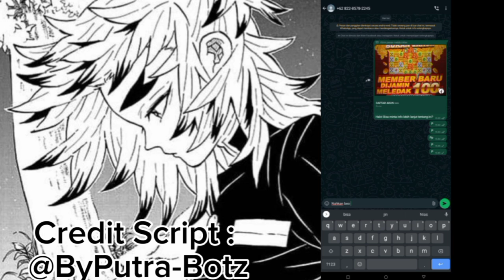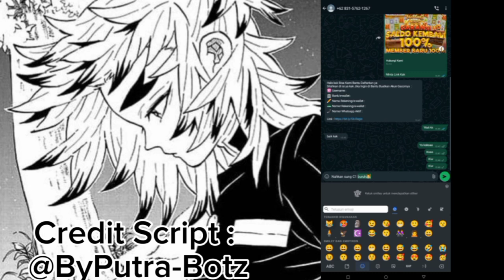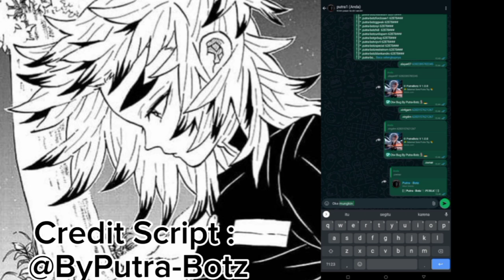NEW!! SC BUG PUTRATZY V1 || TEMBUS WA ORI || PAIRING CODE || LINK NO PASSWORD !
CREDIT SCRIPT : -